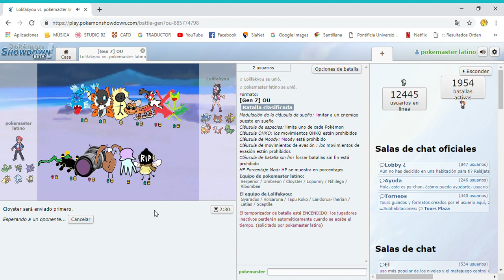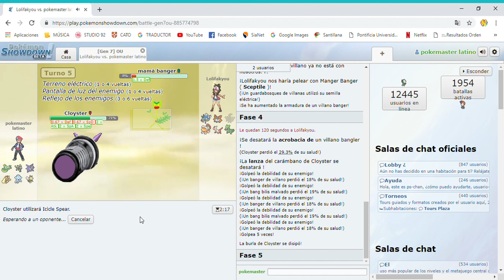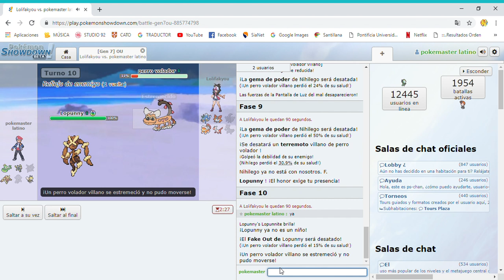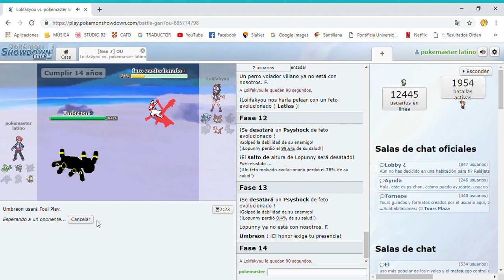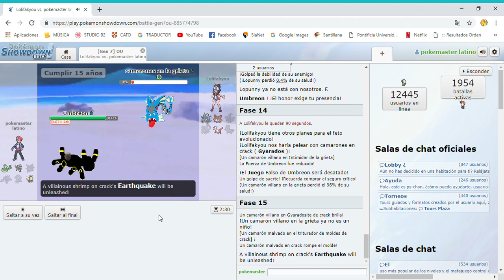COMBATE CON LAS ANIMACIONES POKEMON DEL DIA DE LOS INOCENTES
feliz dia de los inocentes¡¡¡¡